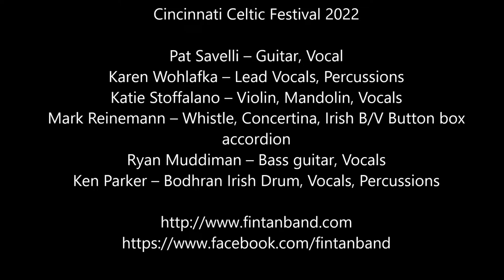Fin Tan – Donald McGillivray @ Live at Cincinnati Celtic Festival 2022